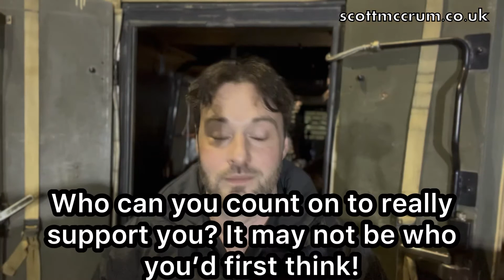JUST A THOUGHT! Episode 1. “FEAR!”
If you’d like to support me in making these videos, you can do so at scottmccrum.co.uk 😊

Musician: @iksonmusic